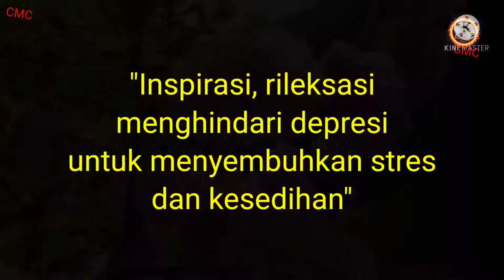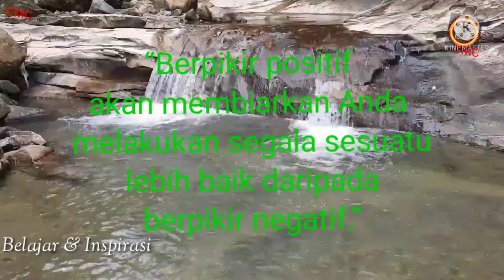Inspirasi penghilang stres & rasa sedih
Inspirasi penghilang stres & rasa sedih adalah berfikir rileks seperti aliran air jernih yang sejuk dan berlahan mencapai kesuksesan walaupun halangan sekeras batu #?

The inspiration for stress relief & sadness is to think relaxed like a cool clear flow of water and slowly achieve success despite the obstacles as hard as a rock #?